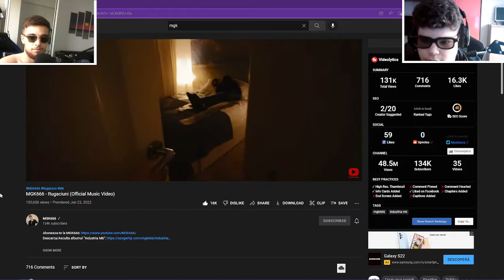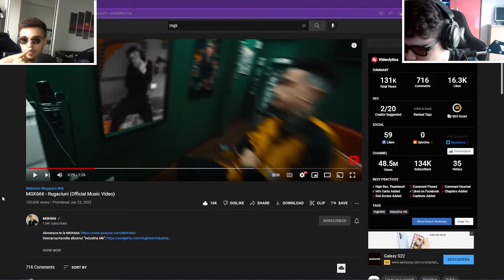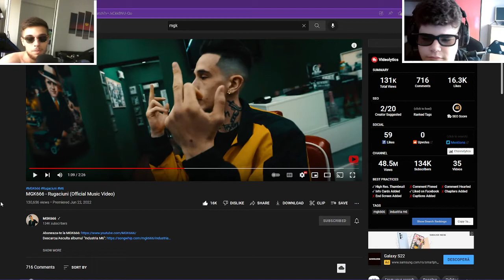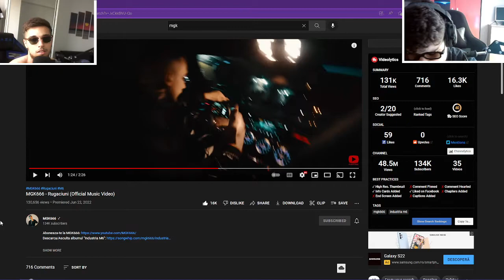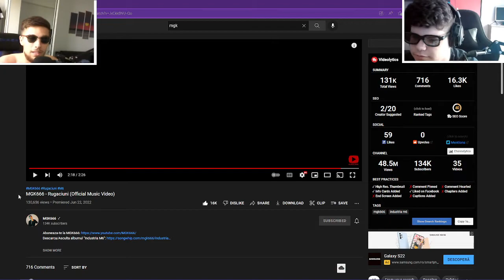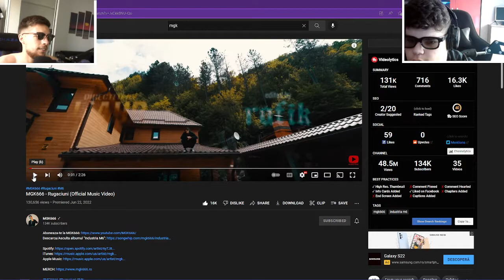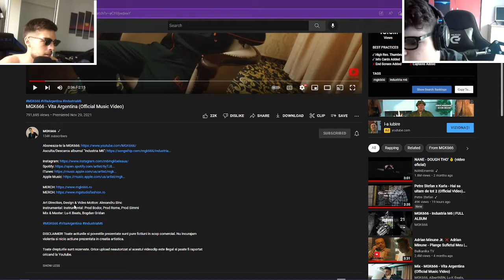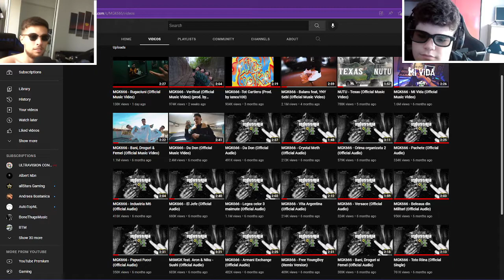REACTIE INDUSTRIALA la MGK666 - Rugaciuni (disstrack pentru B.U.G. MAFIA??)